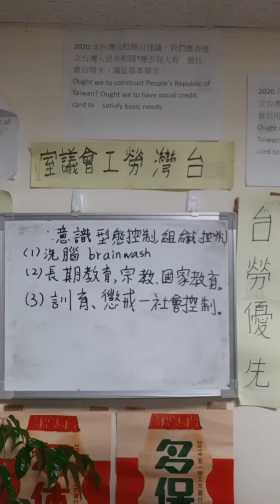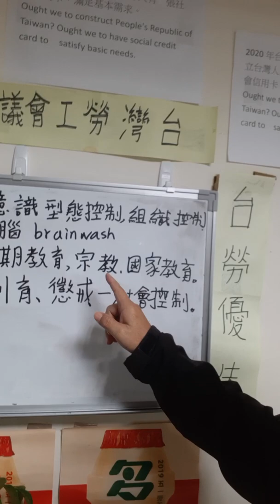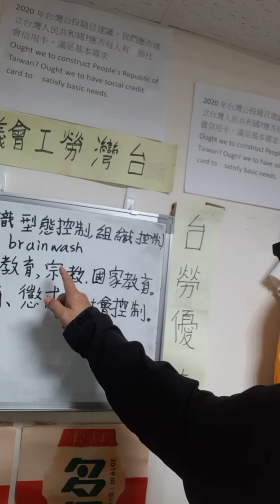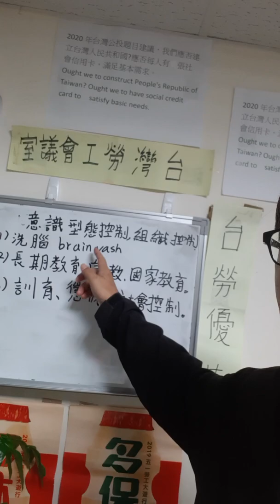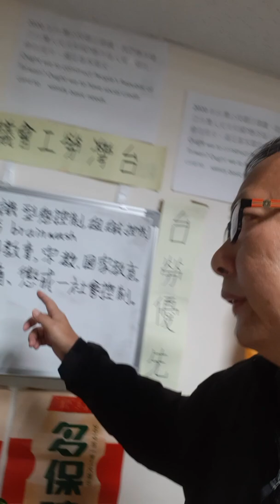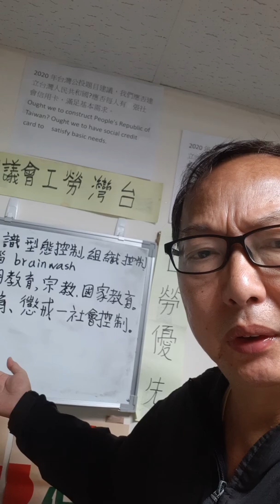意識型態控制，組織控制。洗腦，國家宗教教育，訓育與懲戒